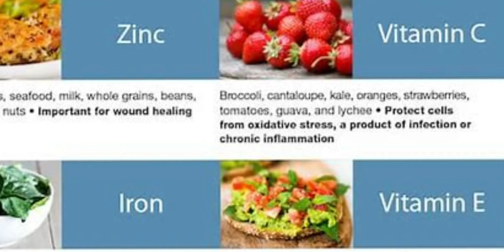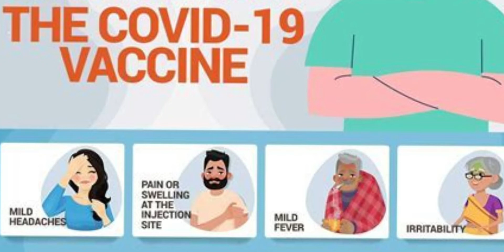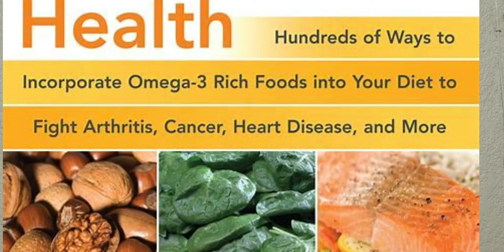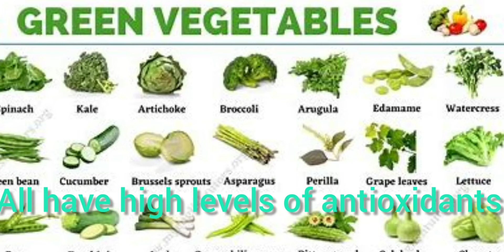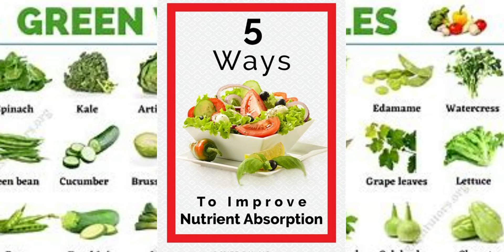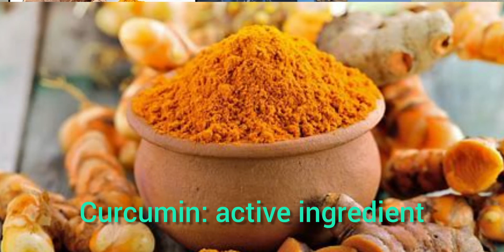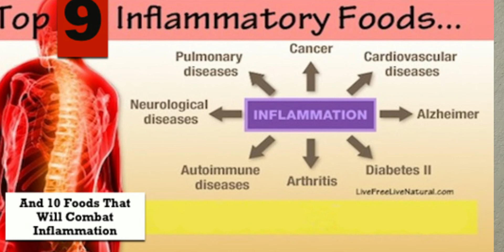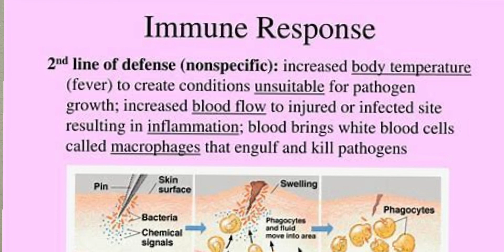"BEST FOODS TO EAT BEFORE AND AFTER GETTING COVID VACCINE" / / DR. AMALIA S. NATIVIDAD, RND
Eating whole foods like fruits and vegetables and fewer processed foods will help your immune system work better in general because of less inflammation in the body. A healthy diet can improve immune responsiveness.